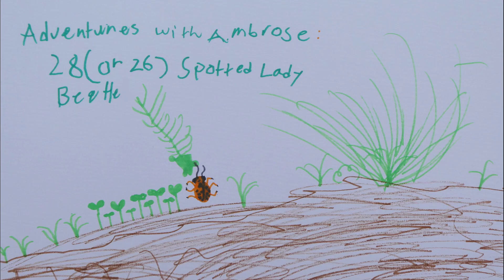AwA 28 (or 26) Spotted Lady Beetle (Epilachna vigintisexpunctata)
Take a quick Adventure with Ambrose to see a 26 (or 28) Spotted Lady Beetle.  Before it flies away, hear what is different about this lady beetle compared to other lady beetles!